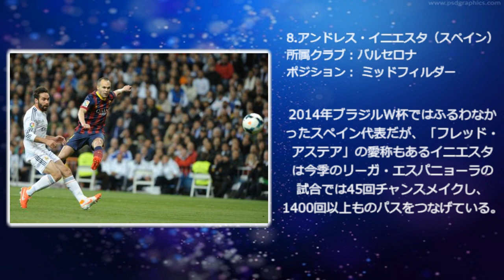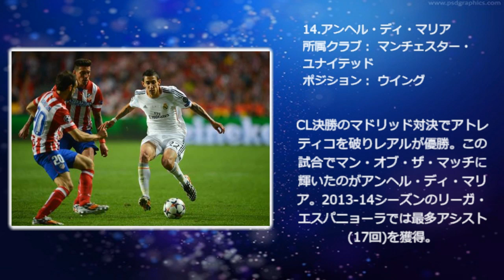2014年 FIFAバロンドールの候補23名が発表！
2014年 FIFAバロンドールの候補23名が発表！

FIFA（国際サッカー連盟）は2014年度のバロンドール（年間最優秀選手）の候補23名を発表した。過去4度の受賞に輝くリオネル・メッシや前回の受賞者クリスティアーノ・ロナウドも候補に含まれる。候補者は１２月１日に３名に絞られ、最終的な受賞者は来年１月１２日にチューリッヒで行われる授賞式で発表される。それでは、サッカー界のもっとも栄誉ある賞にノミネートされた、今シーズン活躍した選手たちを見てみよう。

1.ティボ・クルトゥワ（ベルギー）
所属クラブ：チェルシー
ポジション：ゴールキーパー

2.ハビエル・マスケラーノ（アルゼンチン）
所属クラブ：バルセロナ
ポジション： センターバック/守備的ミッドフィルダー

3.カリム・ベンゼマ（フランス）
所属クラブ： レアル・マドリード
ポジション： ストライカー

4.バスティアン・シュバインシュタイガー（ドイツ）
所属クラブ： バイエルン・ミュンヘン
ポジション： ミッドフィルダー

5.ガレス・ベイル（ウェールズ）
所属クラブ： レアル・マドリッド
ポジション： ウイング/フォワード

6.フィリップ・ラーム（ドイツ）
ポジション： 左サイドバック/守備的ミッドフィルダー

7.トニ・クロース（ドイツ）
ポジション： 攻撃的ミッドフィルダー

8.アンドレス・イニエスタ（スペイン）

9.ズラタン・イブラヒモビッチ（スウェーデン）
所属クラブ： パリ・サンジェルマン

10.エデン・アザール（ベルギー）

11.マリオ・ゲッツェ（ドイツ）

12.ディエゴ・コスタ（スペイン）

13.トーマス・ミュラー（ドイツ）
所属クラブ：イエルン・ミュンヘン

14.アンヘル・ディ・マリア
所属クラブ： マンチェスター・ユナイテッド
ポジション： ウイング

15.セルヒオ・ラモス（スペイン）
ポジション： センターバック/右サイドバック

16.ヤヤ・トゥーレ（コートジボワール）
所属クラブ： マンチェスター・シティ

17.ハメス・ロドリゲス（コロンビア）

18.アリエン・ロッベン（オランダ）
ポジション： ミッドフィルダー/フォワード

19.ネイマール（ブラジル）
ポジション： フォワード

20.マヌエル・ノイアー（ドイツ）

21.ポール・ポグバ（フランス）
所属クラブ： ユベントス

22.リオネル・メッシ（アルゼンチン）

23.クリスティアーノ・ロナウド（ポルトガル）